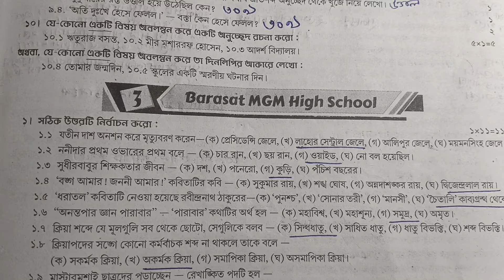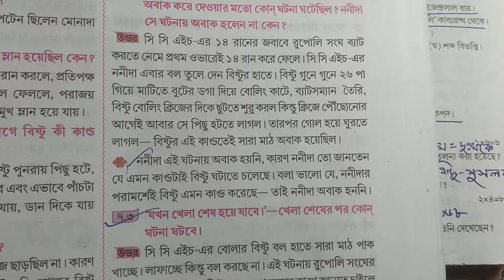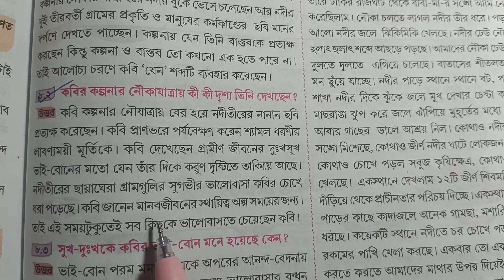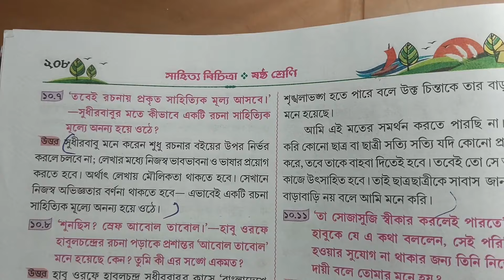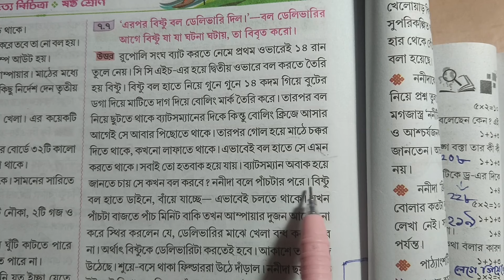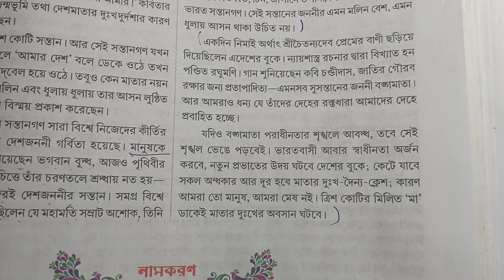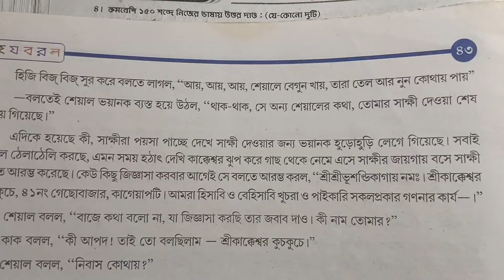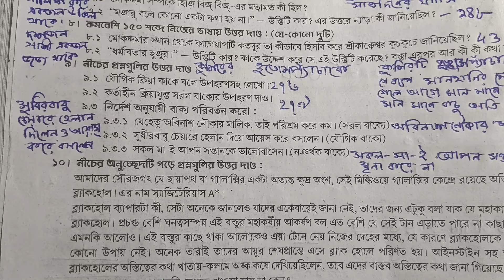Class 6 proshno bichitra 2024 /bengali/3rd unit test/model -3/page 35#raymartin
in this video class  6 3rd unit test 2024 bengali ray and Martin question bank  and prashno bichitra 2024 page 35 and Ray and Martin question bank class 6 bengali solution and রায় মার্টিন প্রশ্ন বিচিত্রা ও ষষ্ঠ শ্রেণীর রায় মার্টিন প্রশ্ন বিচিত্রা পরিবেশ তৃতীয় পর্যায়ক্রমিক মূল্যায়ন ২০২৪
ষষ্ঠ শ্রেণীর বাংলা প্রশ্ন বিচিত্রা সেট 2
your queries-
class 6 proshno bichitra 2024 bengali 3rd summative
class 6 proshno bichitra 2024 bengali
class 6 bengali proshno bichaitra
class 6 bengali proshno bichitra 2024 3rd summative
class 6 bengali proshno bichitra 2024 3rd summative page 35
ray and Martin question bank class 6 bengali solution 2024
class 6 bengali 3rd unit test prashna bichitra 2024
class 6 bengali 3rd unit question answer
wbbse class 6 bengali question paper
class vi bengali pepar 2024
model question paper with answer
class six bengali
class 6 bengali 3rd summative exam
3rd summative exam suggestions 2024
3rd summative exam roy o Martin proshno bichitra class 6
3rd  term bengali roy Martin prashna bichitra class 6
3rd unit test
3rd summative exam 2024
3rdunittest2024 summative
sana smile education centre,